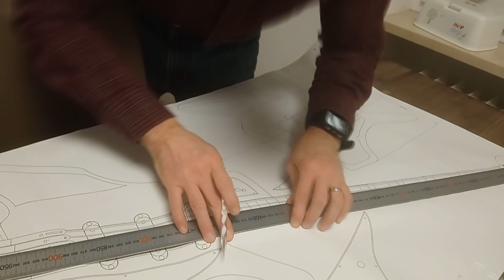HELP! I'm STUCK on Great Guitar Build-Off 2021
I begin construction of the neck for my unique design, but I've hit a snag and want your input.